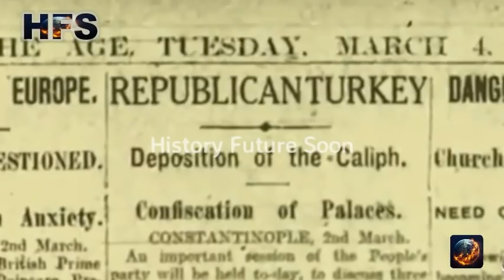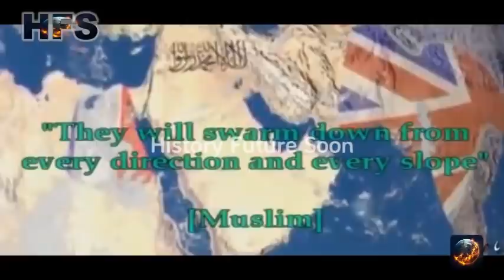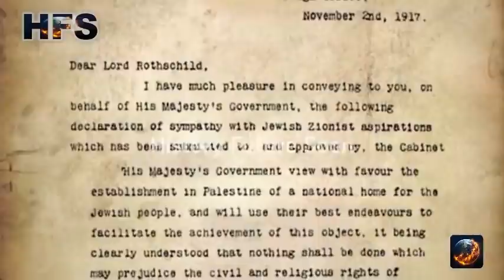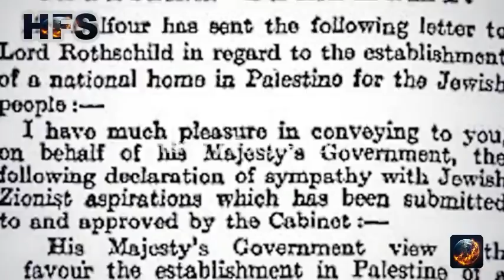ISLAND OF ANTICHRIST_(DAJJAL)_On_Earth-The_Coming_False_Jewish_Messiah In Hindi Part 03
Sheikh_Imran_hosein In Hindi I Urdu